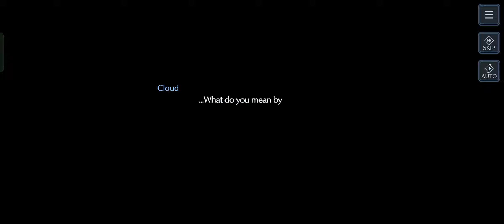Final Fantasy VII: Ever Crisis [STORY] - Church Flower Bed - Gameplay [ANDROID] #4